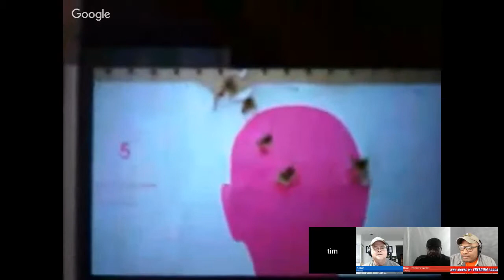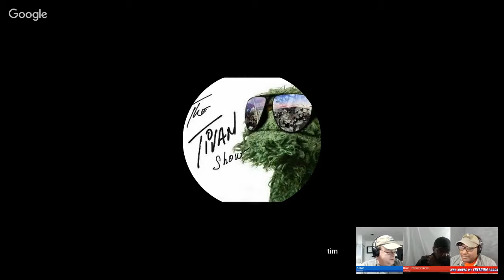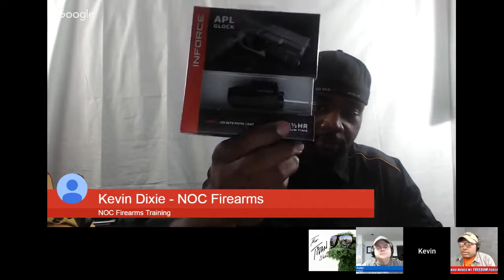Eclipse Apocalypse Hank Strange Who Moved My Freedom Podcast Ep. 49